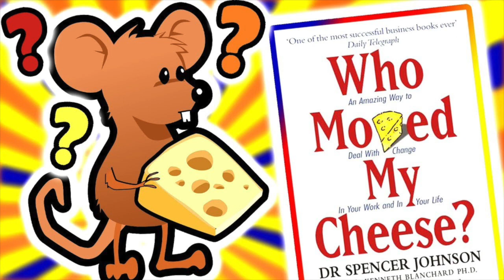Who Moved My cheese ? by Dr. Spencer Johnson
An Amazing Way to Deal With Change In Your Work and In Your Life

Revealing business wisdom through a modern parable ,this book offers valuable lessons on how to best manage change in your life. Whether you're struggling amid a business downturn or trying to find a graceful way to handle a struggling relationship , this book gives you the tools to better understand human nature and see change as a positive force.

- Entrepreneurs looking for a better way to manage change at work
- People struggling with personal relationships
- Employees dealing with layoffs or other corporate changes

Dr. Spencer Johnson is an American physician and psychologist. His seminal work was on the New York Times business bestseller list for almost five years.